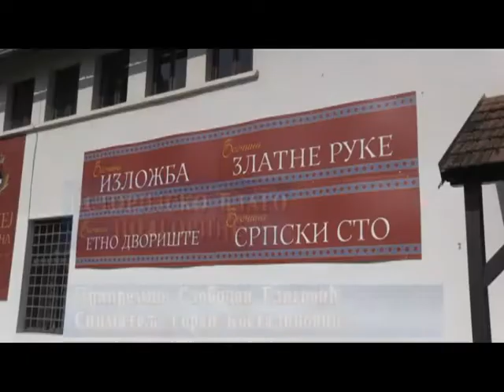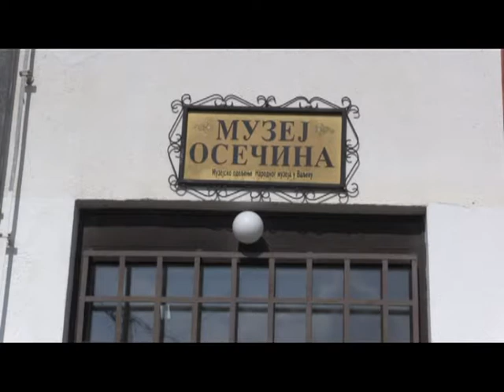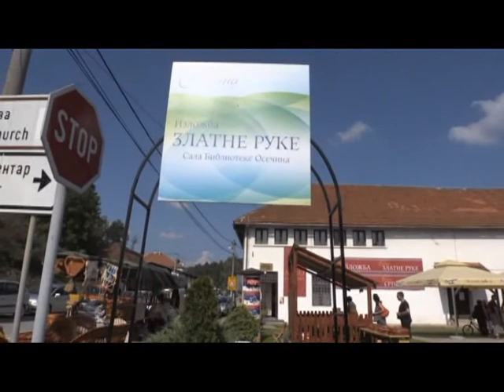Istorijsko blago Podgorine